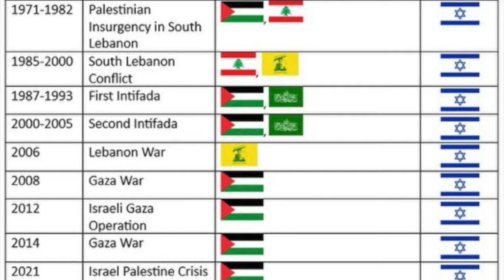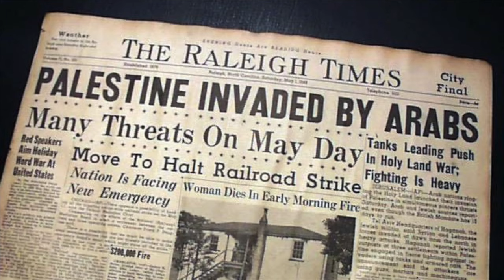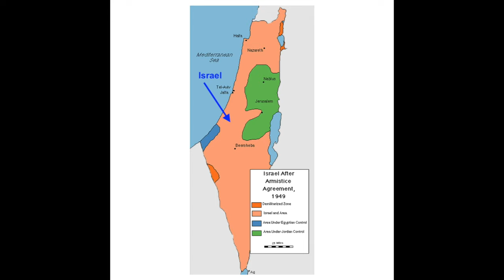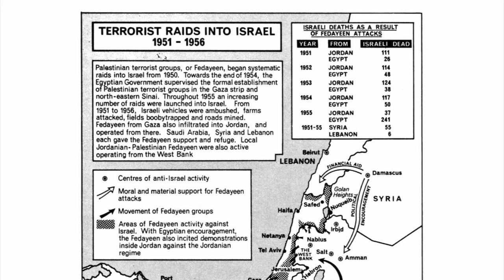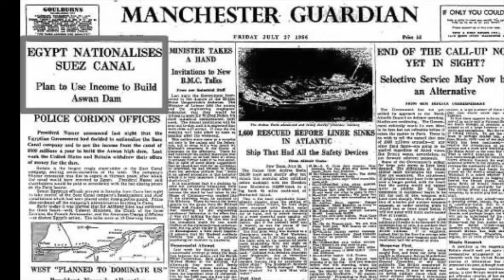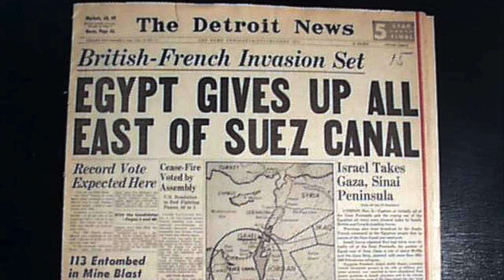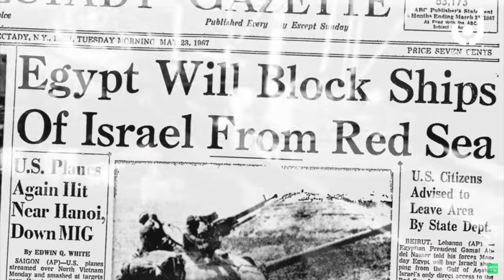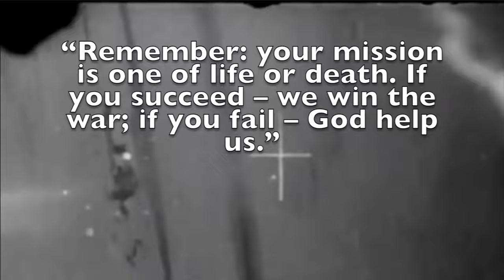The Israeli / Palestinian Conflict Part 2: Israel's Right to Self-Defense (1948 - 1967)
In this video, we explore the first 20 years of Israel's modern existence as a nation where, from literally day 1, it has had to defend itself from aggression by hostile nations and groups whose sole purpose has been Israel's complete destruction.

We pose the premise as a, 'What Would You Do?' asking the audience to consider if they were in Israel's position, how would they handle the situation.